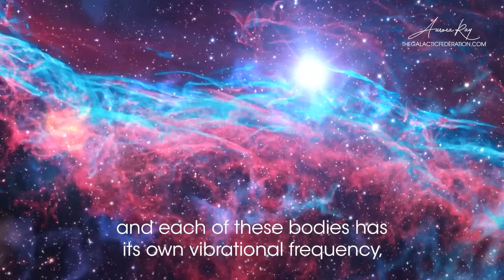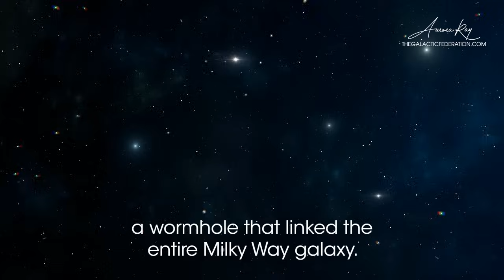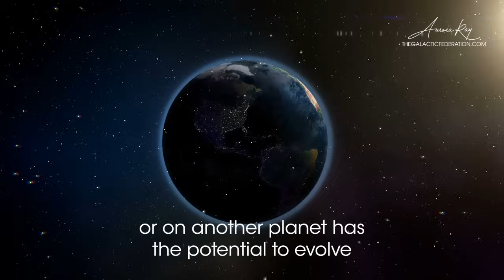The Arcturians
The arcturians are coming back to earth, intent on upgrading humanity — and humanity is ready for it.